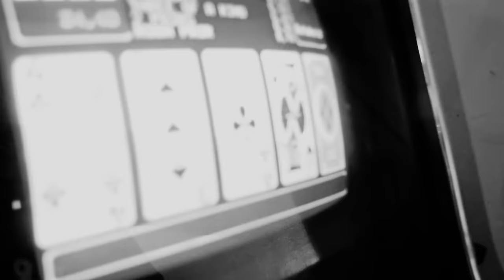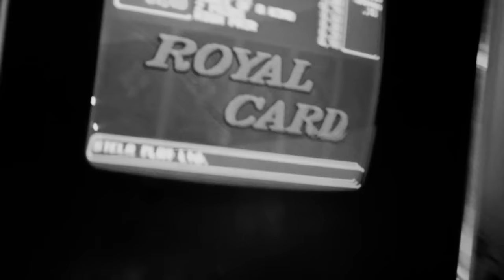Bacil & Rakby - Posledný panák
hudba: oliver fillner
réžia: bacil&rakby
strih: doublej
kamera: igor3ti